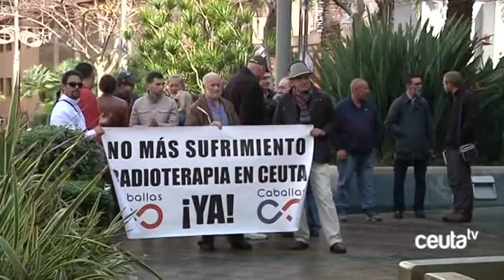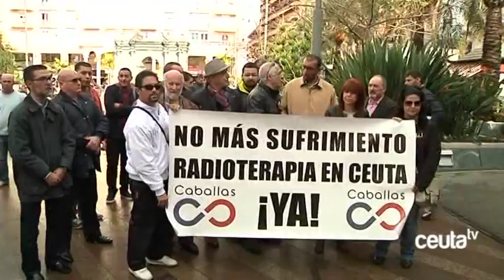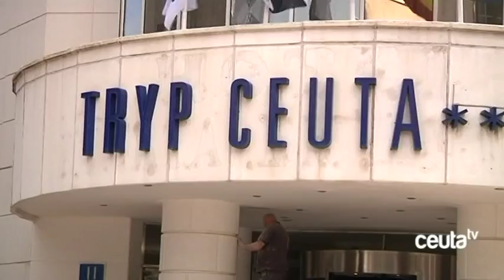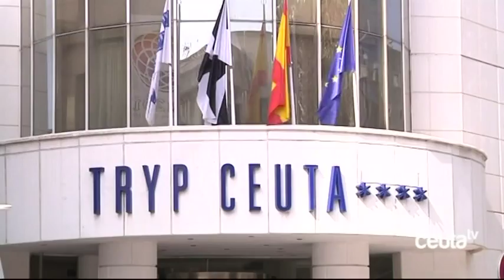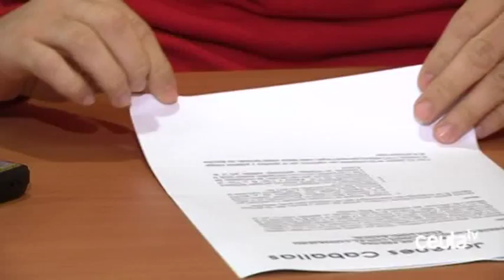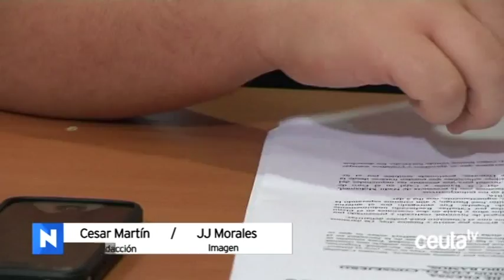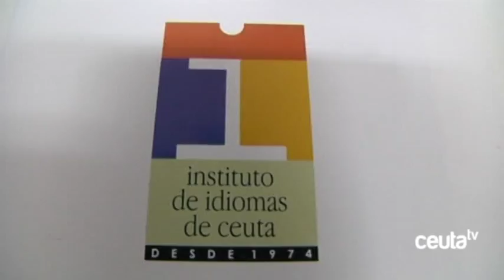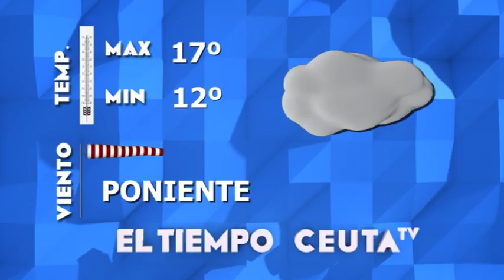INFORMATIVO CEUTA TELEVISIÓN - 24 de Febrero de 2016